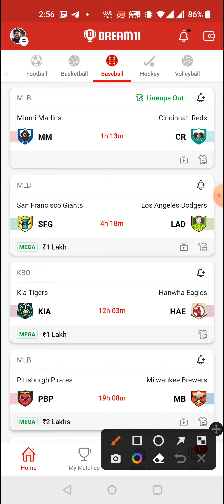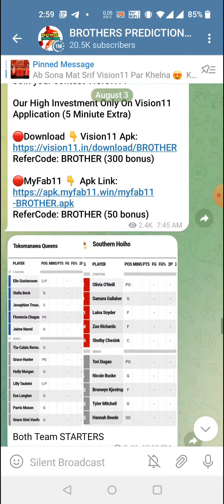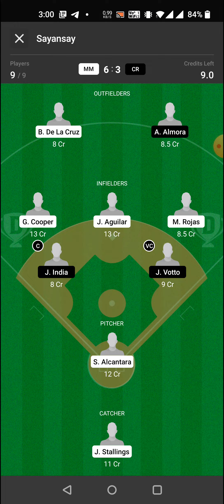MM vs CR BASEBALL DREAM11 TEAM PREDICTION TODAY MATCH | MLB DREAM11 TEAM